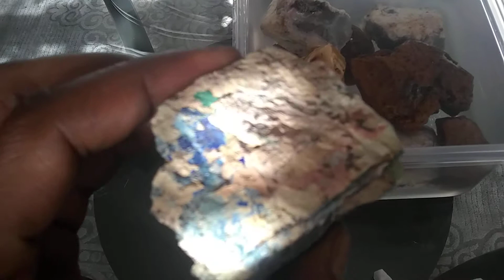Lapis lazuli, azurite and malachite, purple chalcedony, coyamito agate, Brazilian agate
More beautiful rocks and minerals